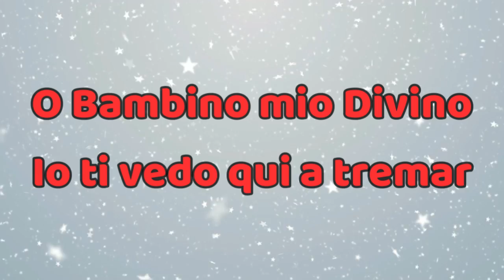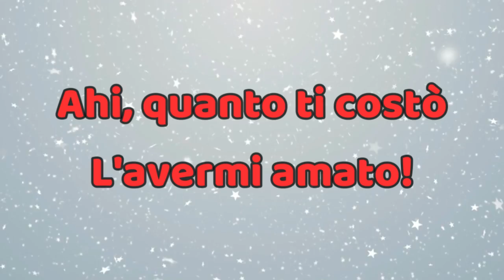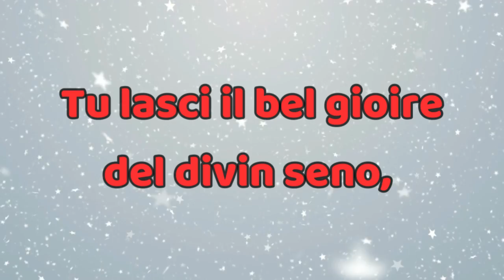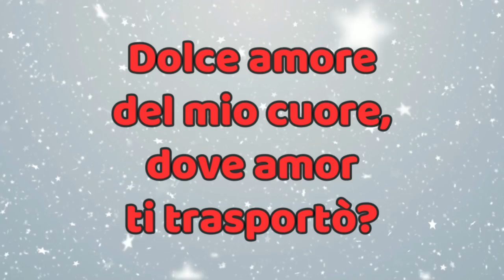TU SCENDI DALLE STELLE Christian Panico - Video Lyrics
TU SCENDI DALLE STELLE da oggi su tutti i digital store, clicca sul link per salvare il brano nella tua libreria musicale digitale

TU SCENDI DALLE STELLE LYRICS (Elaborazione a cura di Andrea Tosi)
Tu scendi dalle stelle
O Re del Cielo
E vieni in una grotta
Al freddo al gelo

O Bambino mio Divino
Io ti vedo qui a tremar
O Dio Beato
Ahi, quanto ti costò
L'avermi amato!
L'avermi amato!

A te, che sei del mondo
Il Creatore
Mancano panni e fuoco
O mio Signore!
O mio Signore!

Caro eletto Pargoletto
Quanto questa povertà
Più mi innamora!
Giacché ti fece amor
Povero ancora!
Povero ancora!

Tu lasci il bel gioire
del divin seno,
per giunger a penar
su questo fieno,
su questo fieno.

Dolce amore del mio cuore,
dove amor ti trasportò?
O Gesù mio,
perché tanto patir?
Per amore mio!
perché tanto patir?
Per amore mio!